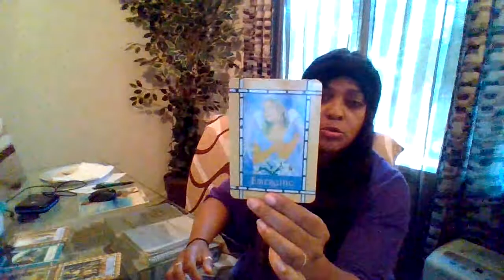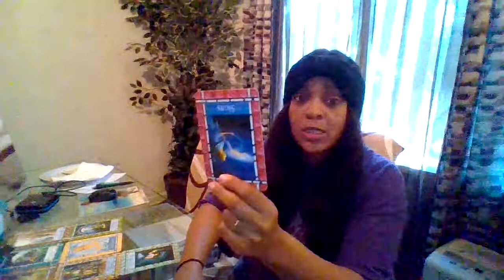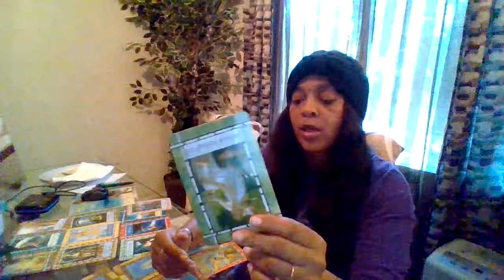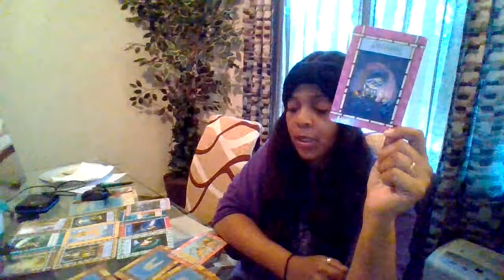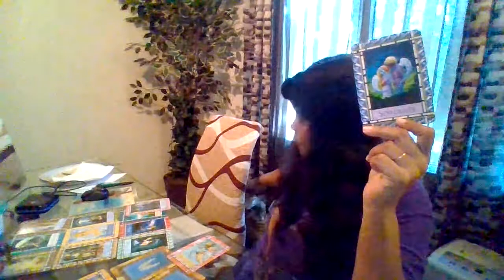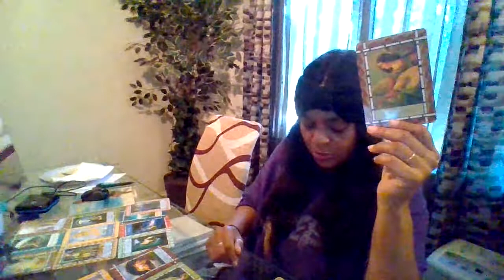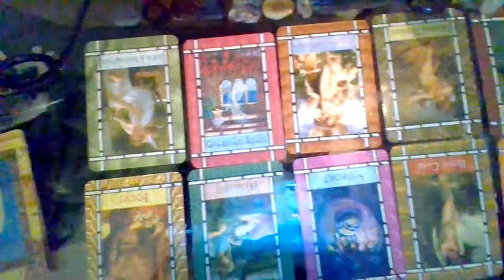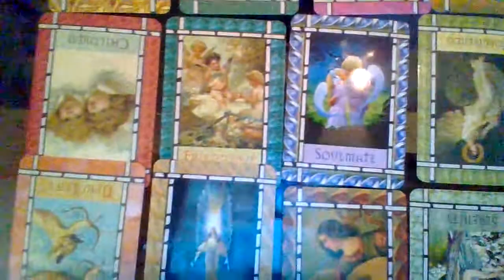May Tarot Reading Cancer Massive Healing Will Lead You & Your Spouse 2Wards The Pregnancy Blessings